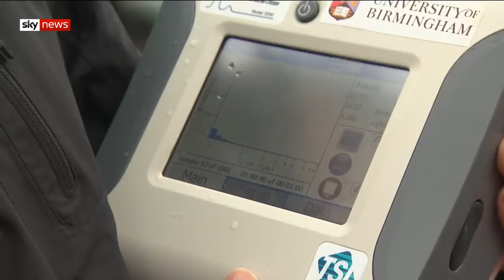Birmingham announces plans for a 'car free' future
The city that delivered Spaghetti Junction says the idea is part of its plans to go carbon neutral  by 2030.

and download our apps